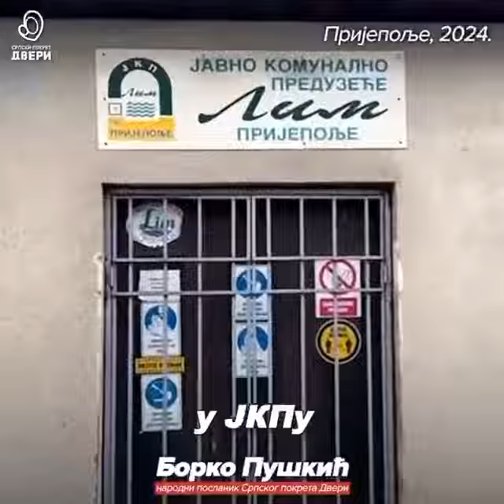Пример небриге СНС власти према градовима у Србији!